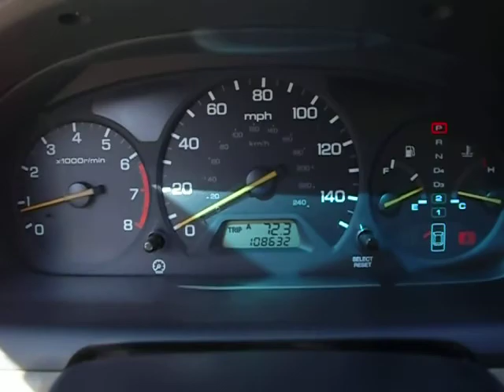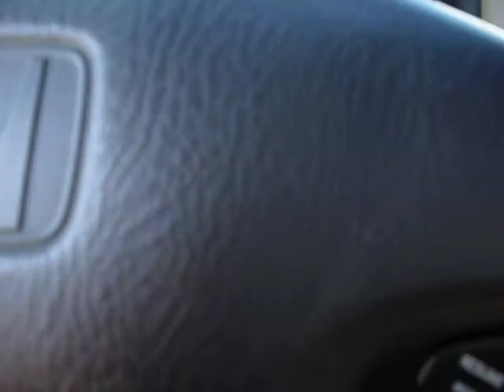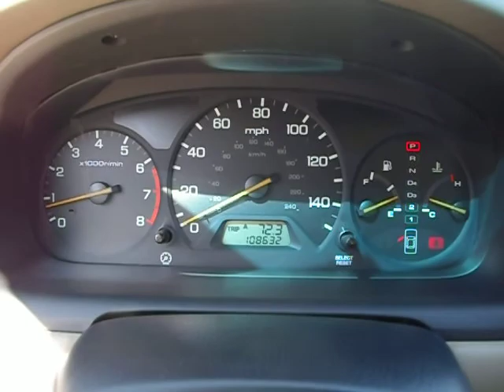2000 Honda Accord,EX,Coupe,109,000 miles,runs and looks great.